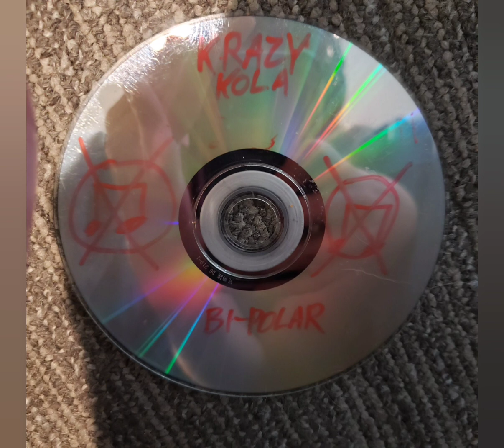KRAZYKOLA-bi polar FULL ALBUM